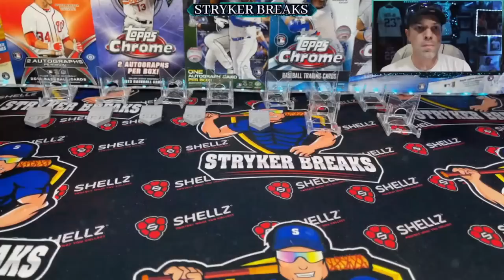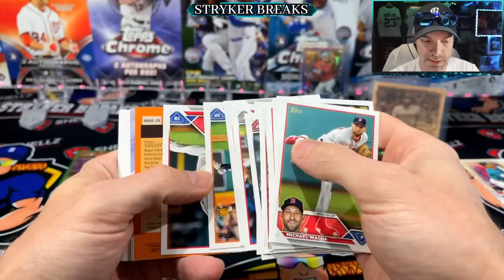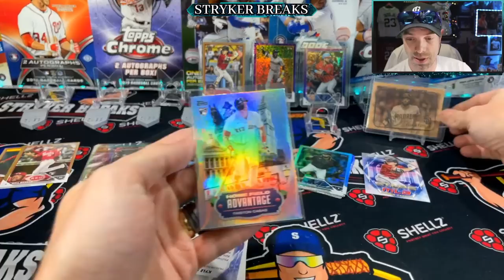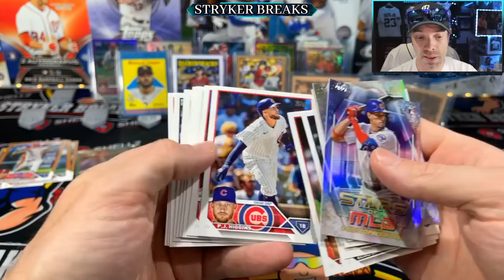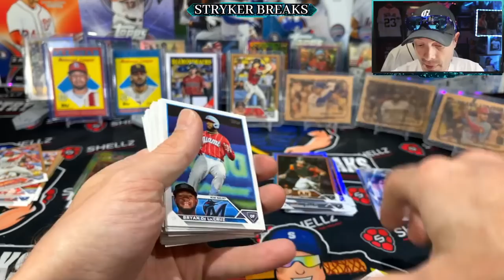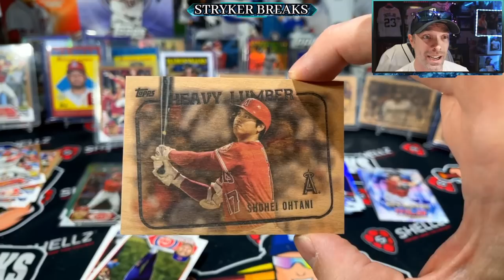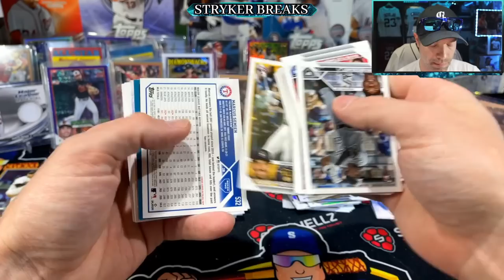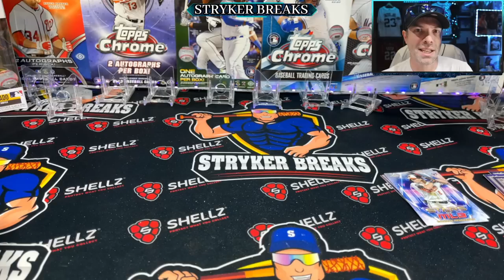INSANE 2023 Topps Series 2 FAT PACK CASE!!! Retail Review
In this Stream I'm opening the brand new release 2023 Topps Series 2 Baseball Cards in Retail Fat Pack fotmat!